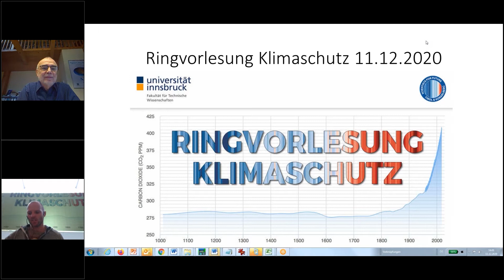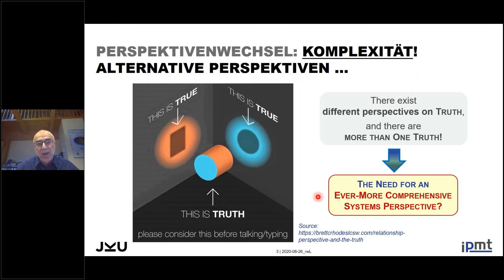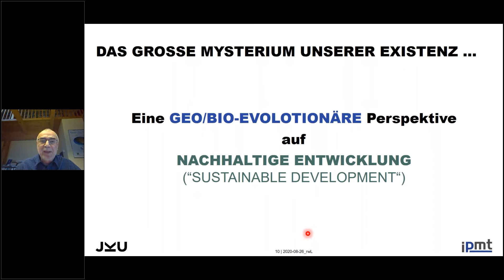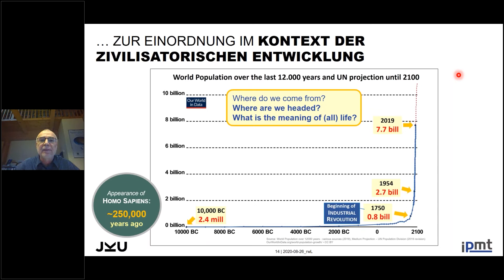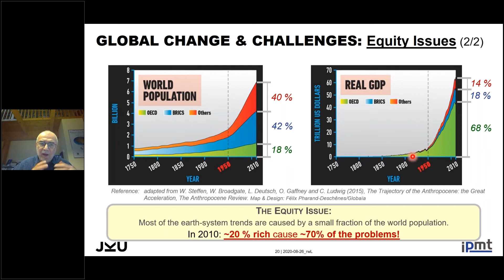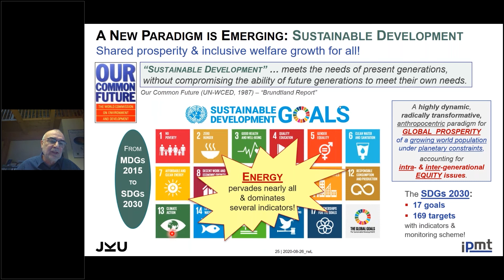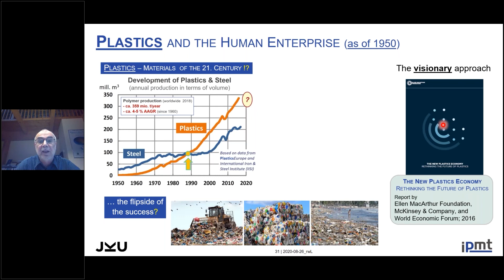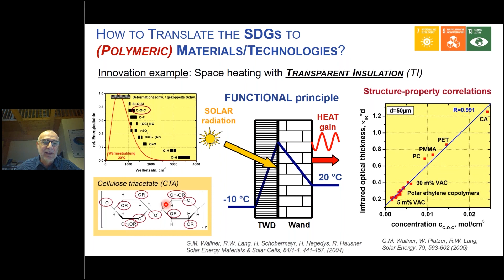Die große gesellschaftliche Transformation navigieren? | Reinhold W. Lang | 11.12.2020 - TEIL 1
Universität Innsbruck
Arbeitsbereich Energieeffizientes Bauen
Organisator und Lehrender: Assoz. Prof. Dr. Rainer Pfluger
Vortrag: Die große gesellschaftliche Transformation `technologisch´ und ´politisch´ navigieren?
Klimanotstand und Umweltkrise im evolutionären & zivilisatorisch-gesellschaftlichen Kontext
Referent: o. Univ. Prof. DI Dr.mont. Reinhold W. Lang - Institut für polymerische Materialien und Testen, Johannes-Kepler Universität Linz
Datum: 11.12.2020